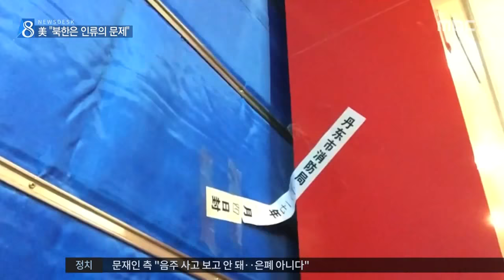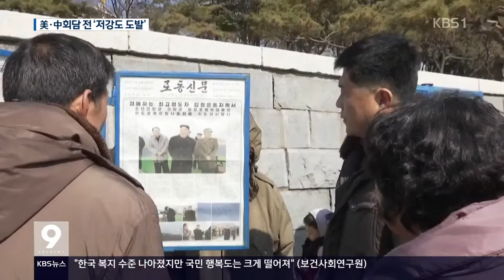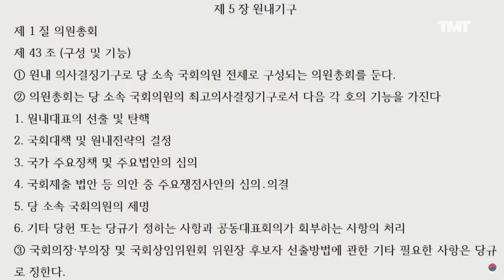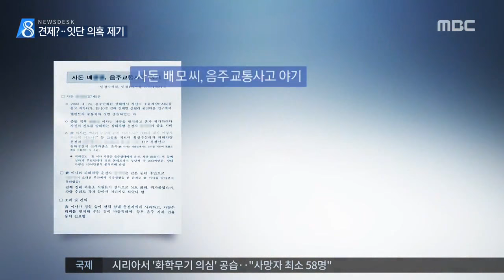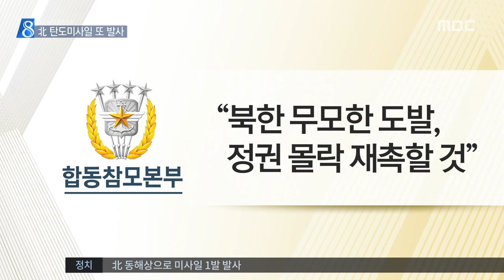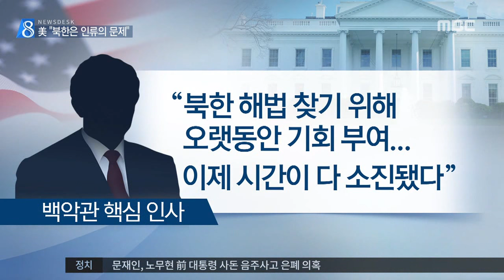북한 동해로 미사일 발사, 싸늘한 미국..더 할말 없어.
좌익 종북이 한반도에서 사라지는 날 까지 남은생 유튜브로
SNS로 남아 도는 시간을 쏟아 한분 이라도 거짓 선동으로 오염된
이들에게 진실의 소리를 전하고자 노력한다.